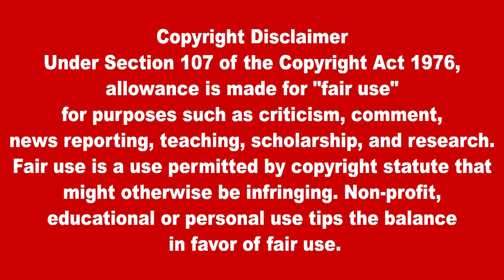மாபியாக்கள் யார்? | Lanka4news